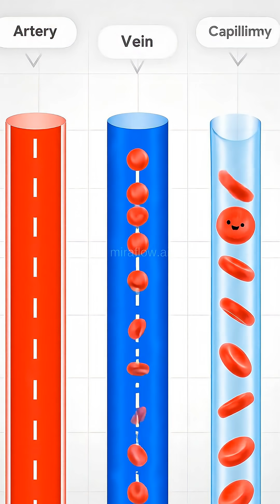You have about 100,000 miles of blood vessels in your body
You have about 100,000 miles of blood vessels in your body. That's enough to circle the Earth four times.